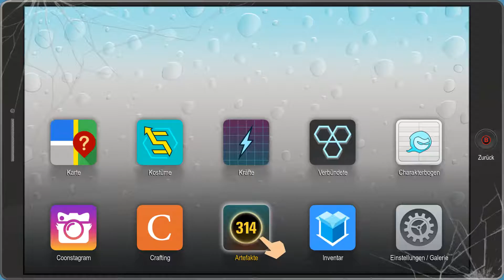Towelie & Smoke | SOUTH PARK 2 #017 | FioreBo